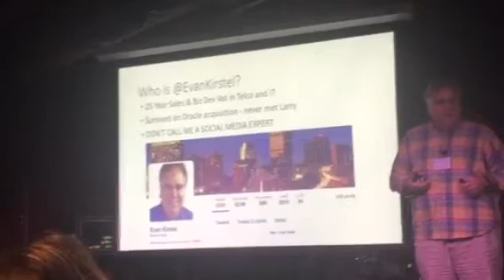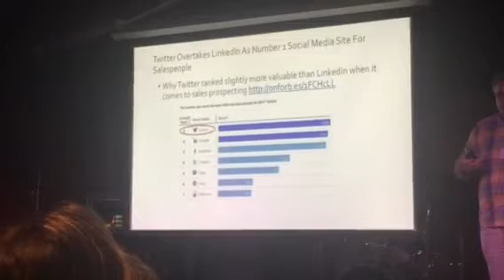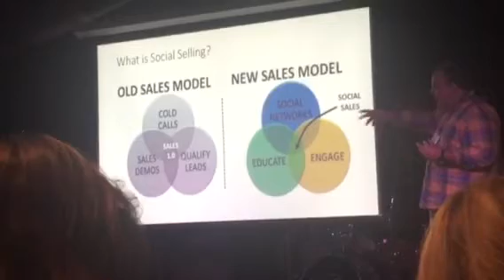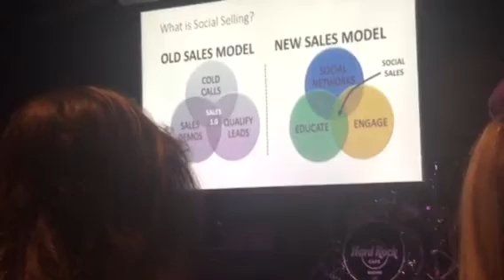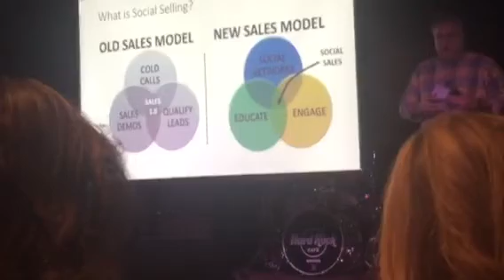Evan Kirstel Presents "Social Selling" to IBM Boston June 9, 2016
Evan Kirstel presents "Social Selling" to IBM at the Heart of Business Party at the Hard Rock Café in Boston on June 9, 2016 to Charles Atkinson of the Whole Brain Foundation and 100 Guests